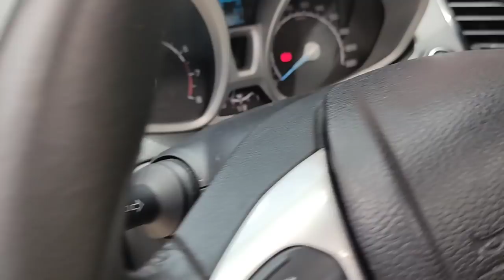Ford EcoSport | used cars prices